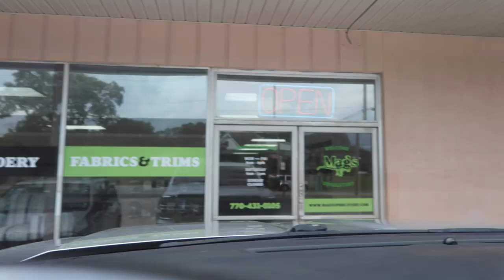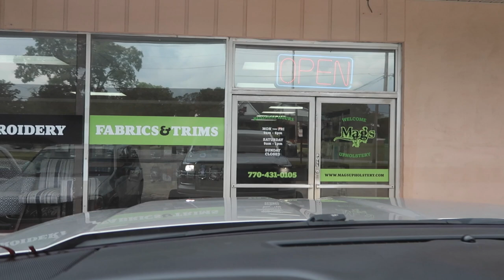SO UNEXPECTED!! Lifted Trucks | Wheel Lights | Dream come true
BUILDS -
2014 Chevy Silverado *Lifted*
2017 Chevy Tahoe *Cammed*